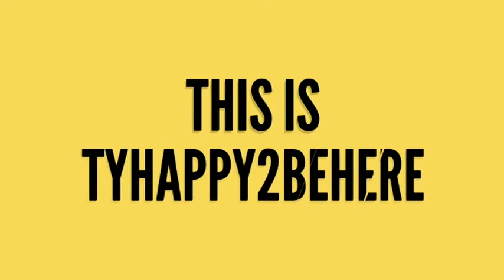IvarsFlipped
This video has been flipped and turned around to see if YouTube would "correct" it and it will play the correct way.